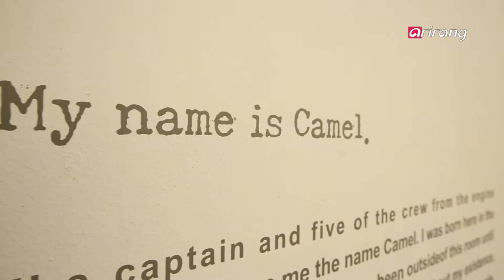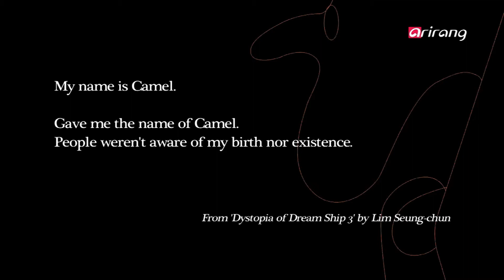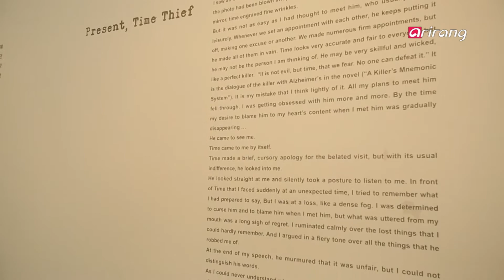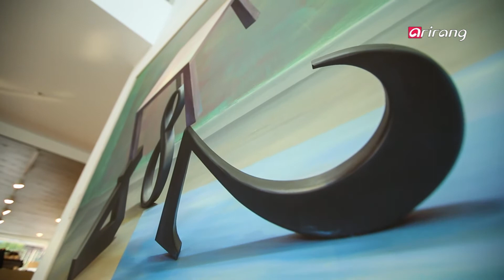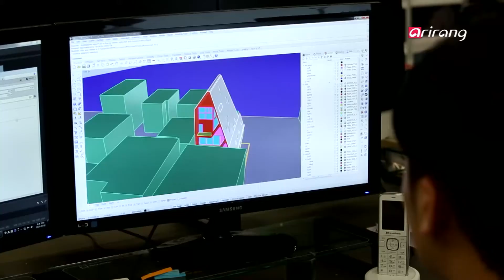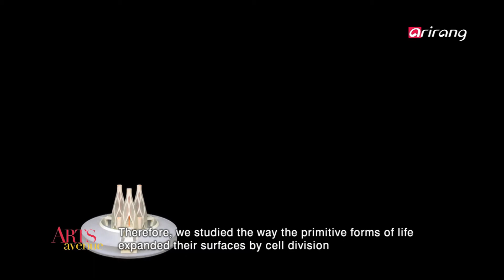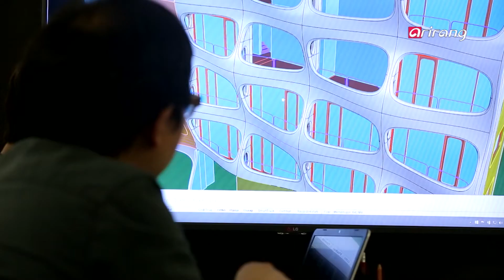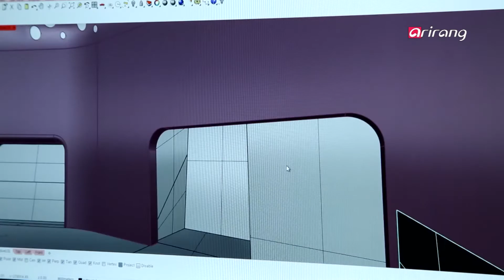Arts Avenue S5Ep26 An Hourglass That Swallows a Camel, Human Dante – the Pioneer of Salvation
Fine art
An Hourglass That Swallows a Camel
World-acclaimed Korean modern artists Yoo Hyun-mi and Lim Seung-chun
showcased their artworks combined with stories and narration through the
exhibition "An Hourglass That Swallows a Camel." Using the mediums of
visual arts and language, the two artists take the audience to new heights
of modern art.
Camel is the protagonist of Lim′s narration. The chronology of his life from
his childhood to midlife and senescence, is portrayed through Lim′s
creativity. Meanwhile, an hourglass is the main motif of Yoo′s short story. It
acts as a metaphor for the confusion experienced by the artist.
These two artists expose their inside stories through pieces of art. The
protagonists of their stories communicate with the audience, resulting in a
point of contact between storytelling and visual arts.
[Fine art] Point of contact between storytelling and visual arts
Performance
Human Dante – the Pioneer of Salvation
Second Nature Dance Company showcased the modern dance piece
This performance was created with the question of "How would heaven,
purgatory and hell in "The Divine Comedy" change if the 13th century
classic poet Dante wrote the poem again in the present era?"
This piece brings Dante to the present time where he still agonizes over
the devastated lives of people. Will humans and Dante be able to be
saved?
With intense, fierce movements, "Human Dante" tells the audience to think
about who they are and reflect on their inner selves.
[performance] See the world through the eyes of Dante
Design
Buildings Become a New Kind of Craft
Kim Chan-joong is a celebrity architect and the founder of the architecture
firm The System Lab. Known for his innovative ideas and artistic twists, Kim
led a paradigm shift in architecture in Korea.
The vertical charnel house "The Last House" was inspired by the way
primitive forms of life expanded their surfaces by cell division. By allowing
people to contact the deceased via serial numbers, the charnel house is no
longer perceived as a traumatic or emotionally threatening place.
Kim courageously adopts many industrial materials that are rarely used in
architecture. The art pavilion "Cubrick," made of fiber-reinforced plastic
cubes, is one of the representative examples, and this definitely shows
Kim′s experimental spirit. In addition, Kim designed a new kind of
innovative building with a curvy facade that changed the scenery of the
area. Kim has successfully created architectural craftworks with his
designs. Crossing the boundaries of ordinary life and fantasy, his attempt
will continue.
[Design] When architecture meets craftworks

Fine art
낙타를 삼킨 모래시계
국제적으로 활발히